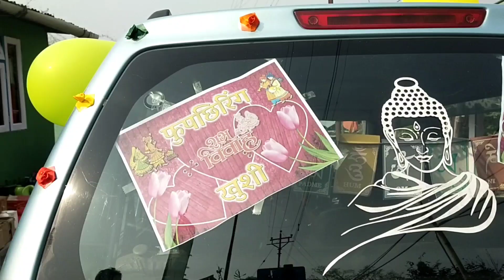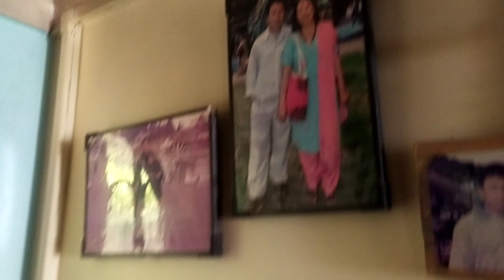Fupteshring भईको जन्ती